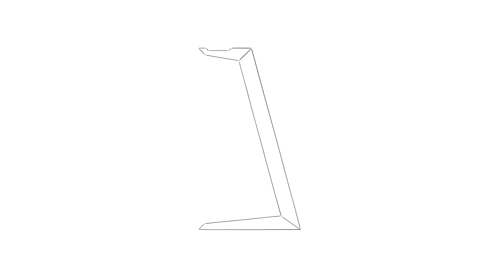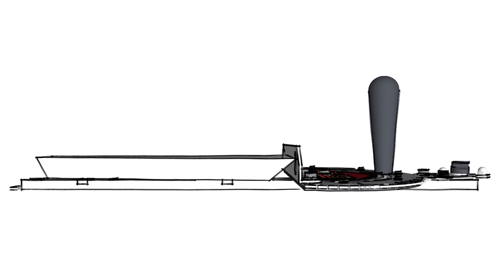How To Make A DIY Headphone Stand - Woodworking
In this video I build a stand for my headphones. I go over how I came up with the design. How to create compound miters or bevels more easily. How to use tapes as clamps. And more. I also talk problems I had in fabricating this piece, and how I thought around them. In the beginning and end I touch on music and art. Hope you all enjoy!

TOOLS

Incra T-Rule (the marking square thing)

Arm R Seal Urethane Top Coat

Camera Body - Nikon D5600

Primary Lens - 85mm f/1.8

Secondary Lens - 35mm f/1.8

LINKS